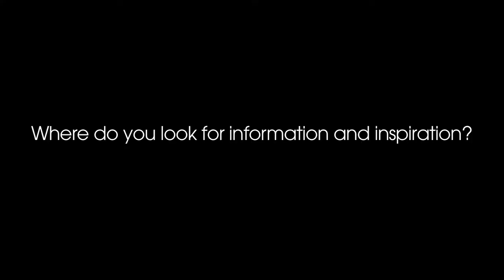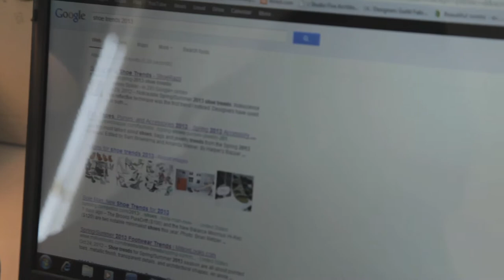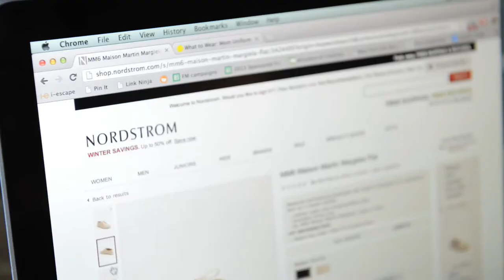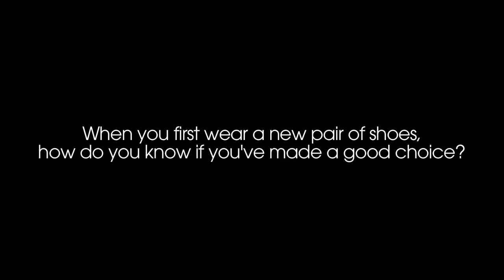C&J CLARK international limited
C. & J. Clark International Ltd, trading as Clarks, is a British-based, international shoe manufacturer and retailer.
The company is renowned for its Desert Boot – a distinctive ankle height boot with crepe rubber sole.